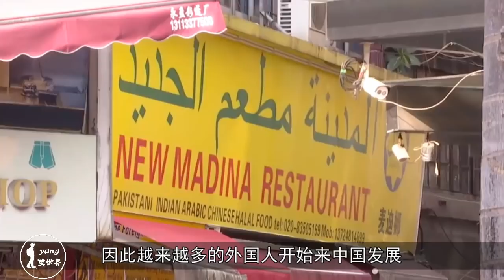我国广州黑人那么多，他们靠什么维持生计？说出来你可能不信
广州的黑人大多来自非洲地区，对于非洲的情况相信小伙伴们都了解，一个字简单概括来说就是穷，因此不少非洲人就选择了来中国谋生，其中广州的黑人在前些年就已经达到了50万之多，并且还在以每年40%的速度增加